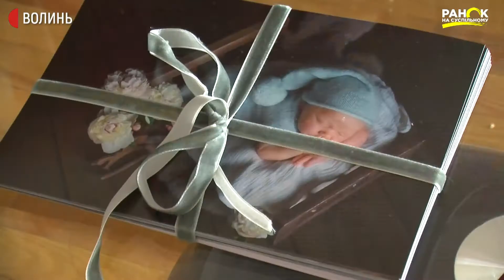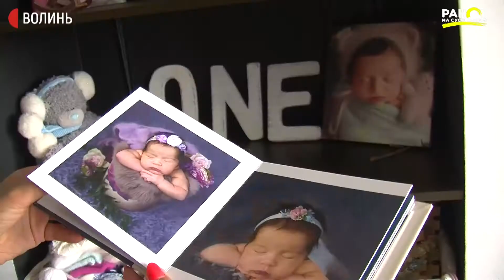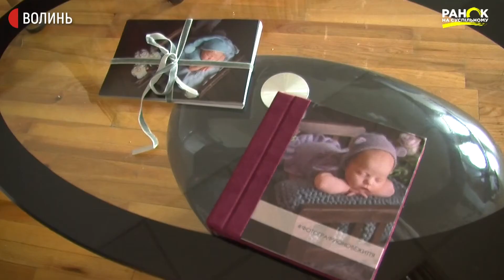Оксана Вишницька ньюборнфотограф